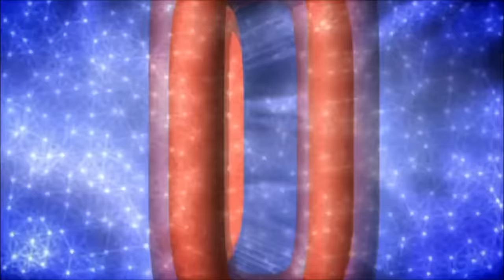10 FUNNIEST AUDITIONS EVER ON BRITAIN'S GOT TALENT!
. Do you agree with this list of Top 10 Funniest Moments Of All-Time on BGT?

00:05 - Graham Blackledge
2:39 - Toju
5:35 - Steven Hall
7:20 - Vladimir Georgievsky
9:10 - Freda Farr
11:23 - Gratis Kandis
13:12 - Marc Metral Talking Dog
15:16 - Aaron Marshall
18:29 - Philip Green
20:48 - Ned Woodman

ABOUT FREAKIN’ FAMOUS
Freakin' Famous by Talent Recap is your ultimate destination for all things talent shows! Buckle up for a rollercoaster ride through the best moments from the most renowned talent shows worldwide. But hold on tight because that’s not all! What sets Freakin' Famous apart is our dedication to uncovering hidden gems. We dive deep to unearth the lesser-known but utterly astonishing moments, Golden Buzzer moments, and contestants that have captivated hearts but haven't received the spotlight they deserve. Get ready to watch amazing auditions you won't find anywhere else!

📣 NEW! BRITAIN’S GOT TALENT 2024
Series 17 of the OG talent show Britain's Got Talent premiered on ITV1 on 20 April 2024. BGT 2024 is once again hosted by Ant & Dec, while the famous BGT judges Simon Cowell, Amanda Holden, Alesha Dixon and Bruno Tonioli returned to the panel. What makes BGT 2024 auditions special is that will showcase a historic number of Golden Buzzers! Freakin’ Famous features weekly compilations of BGT 2024 best auditions and BGT 2024 full episodes.

The #1 place for fans of major talent shows! Talent Recap is the only independent website that is exclusively dedicated to the fans of the most popular talent shows around the world. As passionate fans of these showsourselves, we provide news and analysis on America’s Got Talent, Britain’s Got Talent,The Voice, The Masked Singer, The X Factor, American Idol, Dancing with theStars, the judges, and its contestants.

Get ready for a blockbuster summer… AGT 2024 is back! Beloved judges Simon Cowell, Sofía Vergara, Heidi Klum and Howie Mandel return to the iconic stage alongside host extraordinaire Terry Crews for an all-new season of incredible surprises, extraordinary talent and breathtaking AGT 2024 Golden Buzzer moments. Also streaming on Peacock.

American Idol 2024 premiered on February 18, 2024, on the ABC television network. Ryan Seacrest returned as host, while Luke Bryan, Katy Perry, and Lionel Richie returned as judges. The season is Perry's final season on the show; she announced her departure on February 13, 2024, five days before the premiere. Who will replace Katy Perry on American Idol?